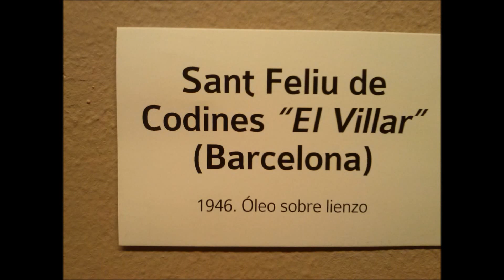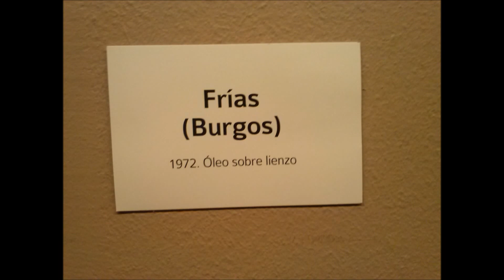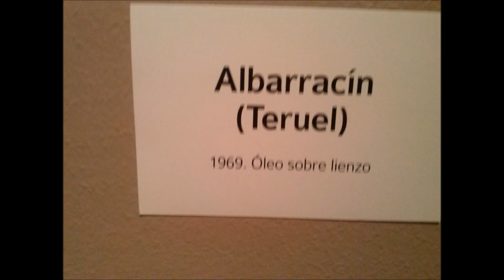FRANCISCO SAINZ DE LA MAZA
FRANCISCO SAINZ DE LA MAZA FRANCISCO SAINZ DE LA MAZA, UNA VIDA DEDICADA A LA PINTURA